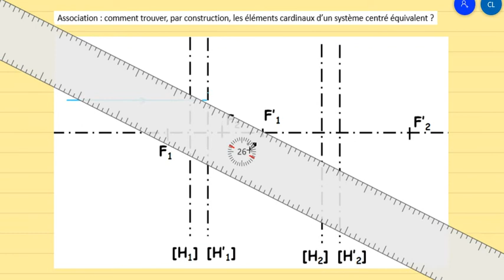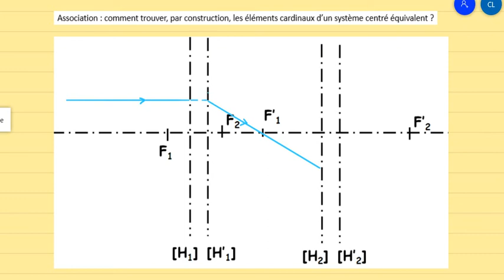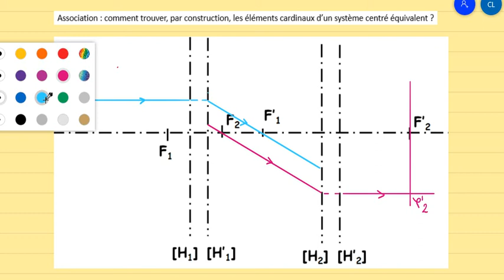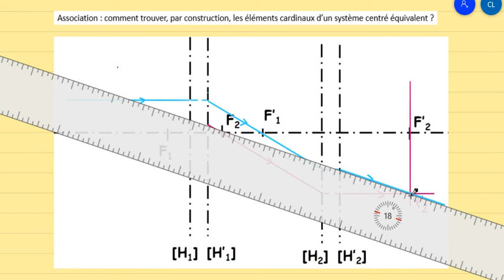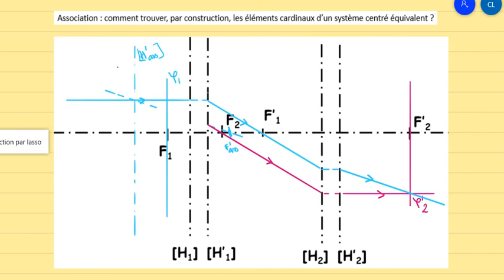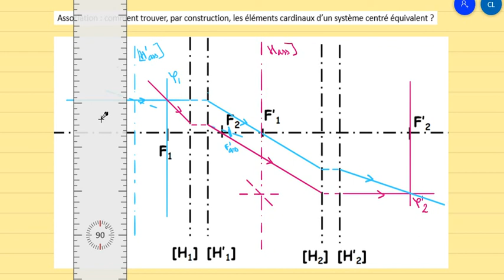3-Construire les éléments cardinaux d'un système centré équivalent (Exemple 1)